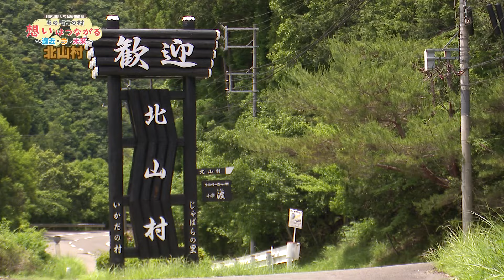あの町この村 想いはつながる〜過去･今･未来〜「北山村」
令和6年度の和歌山県町村会広報番組は、
過去に取り上げた町や村の人や場所、取り組みを再びおとずれ、現在、未来をへの思いを伺います。
「北山村」編では、村の特産「じゃばら」の事業を担う、じゃばらいず北山の活動を紹介
これまで取り上げてきた事業への思い、新商品の開発などを伺います。

放送：令和６年６月２１日（金）１９：３０～２０：００